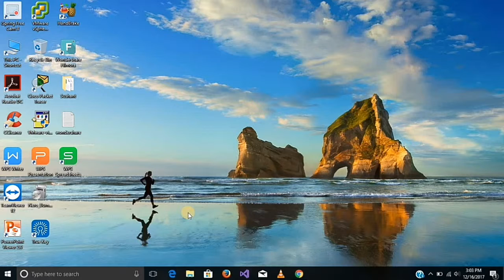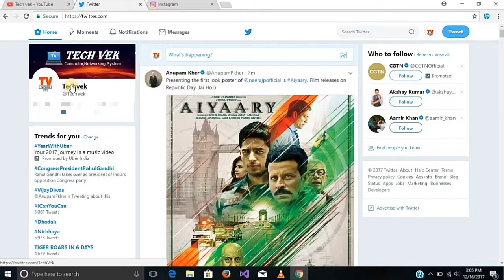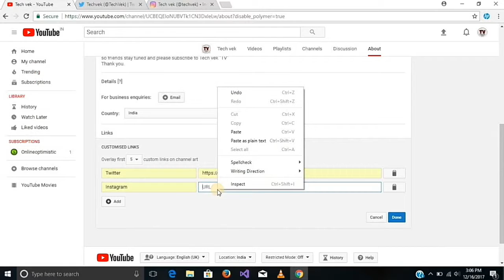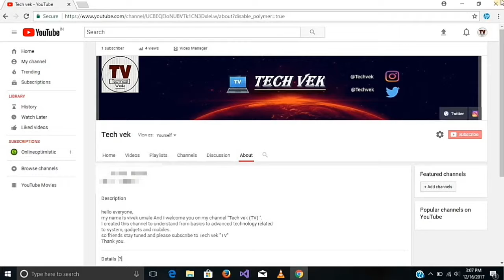How to add Social Media Icons on YouTube channel 2017 (In Hindi)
How to Add Social Media Links to your YouTube channel ??
For Audience engagement we use these different social media websites link to YouTube.